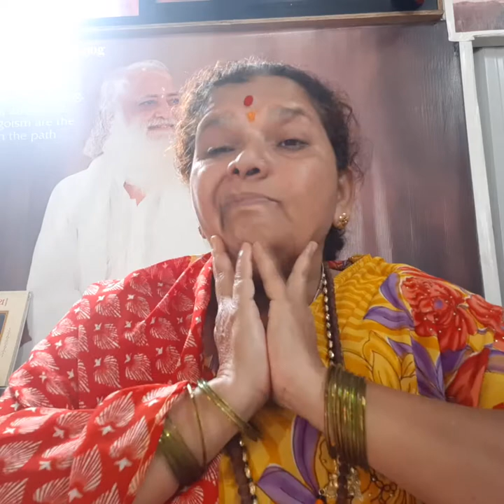July 23, 2020